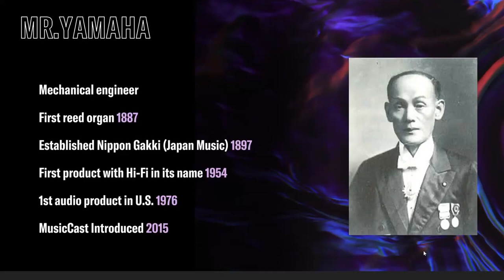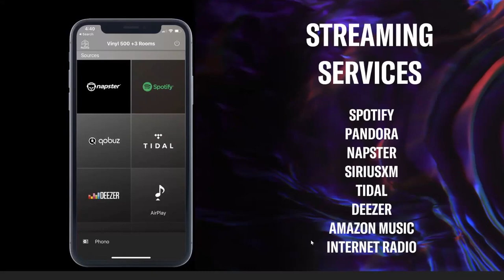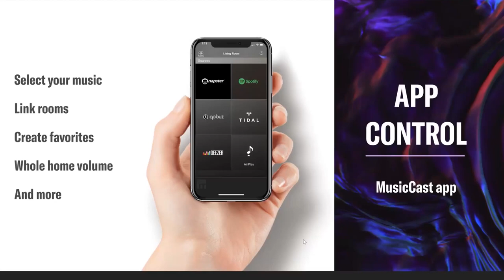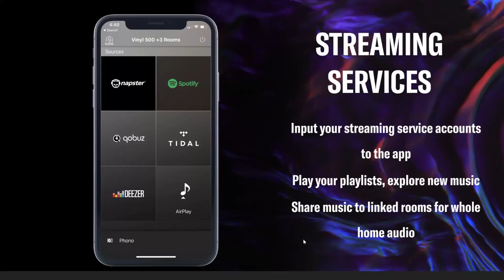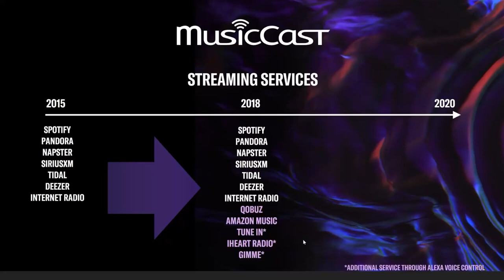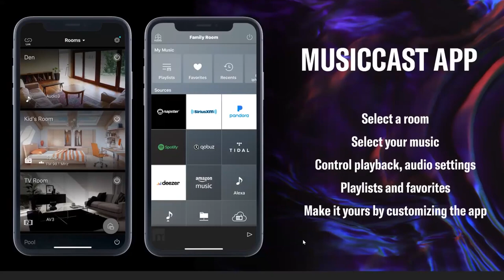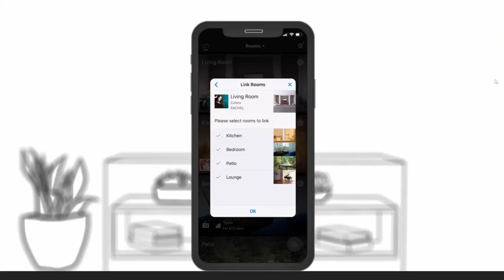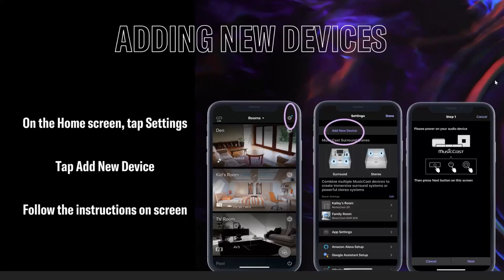Introduction to Whole-Home Audio with Yamaha MusicCast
Music no longer needs to be limited to one room. Explore the power of whole home audio. This webinar will explore the capabilities available through MusicCast – a feature that enables a versatile family of Yamaha devices to work together to provide a connected home entertainment experience. Learn how to bring music to multiple rooms wirelessly, create a wireless surround sound system, built-in music streaming services and how to use the MusicCast app and voice commands to control it all.